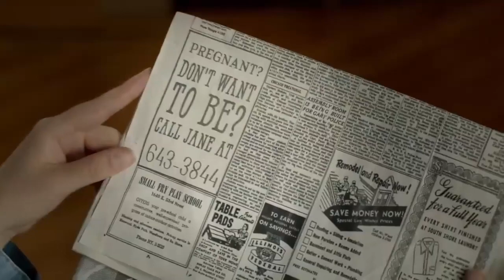ASK FOR JANE - Official Trailer (2019) Chloë Levine, Sarah Steele, History Movie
ASK FOR JANE - Official Trailer (2019)

A group of determined Midwestern women begin providing safe but illegal abortions in this 1960s period drama based on a true story.